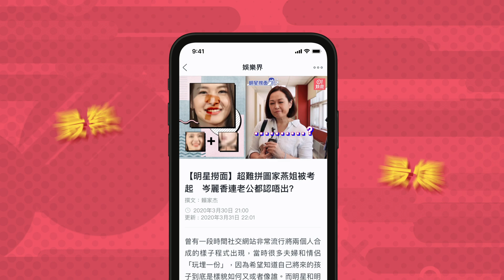飢俄人妻｜無底線色慾話題作 俄女主角著名戲劇學校畢業大膽全裸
(description here)